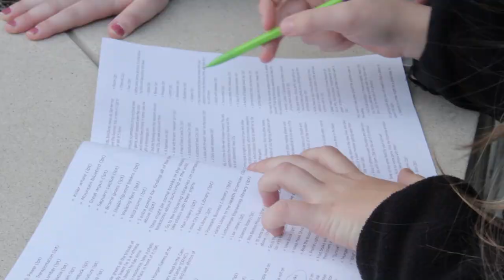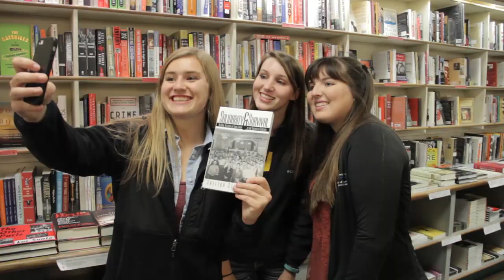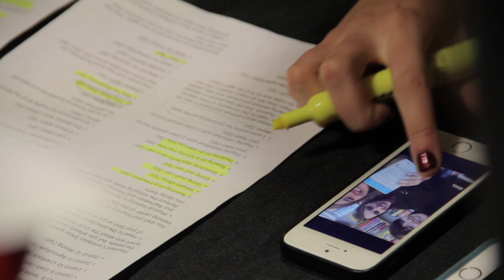My Friday Night: Hunger Games Scavenger Hunt & Movie Marathon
In this episode of My Friday Night, follow Lindsey Rayner, a sophomore studying Communication Studies and Political Science from Schaumburg, IL, and her friends through a Hunger Games-themed scavenger hunt and movie marathon sponsored by the UI Campus Activities Board!

My Friday Night is an ongoing video series following real University of Iowa students as they experience campus life in one of the nation's top college towns.

Visit Iowa

Apply

Accepted?